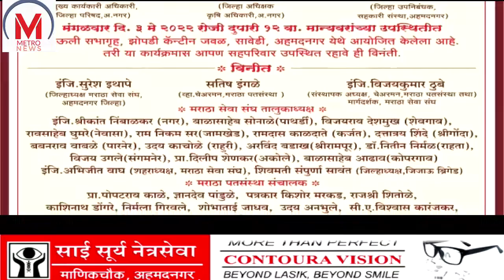लगण हा चित्रपट सहा मे रोजी चित्रपट गृहात दाखल,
प्रेमाच्या सुखद परी स्पर्शाची जाणीव करून देत ते निभाना सामर्थ्याची गोष्ट सांगणं अर्जुन यशवंतराव लगण हा चित्रपट प्रेक्षकांच्या भेटीला आलाय चित्रपट सहा मे रोजी चित्रपट गृहात दाखल होत आहे या चित्रपटाची माहिती देण्यासाठी पत्रकार परिषदेचे आयोजन करण्यात आले होते यावेळी पत्रकार परिषदेत उपस्थित होते